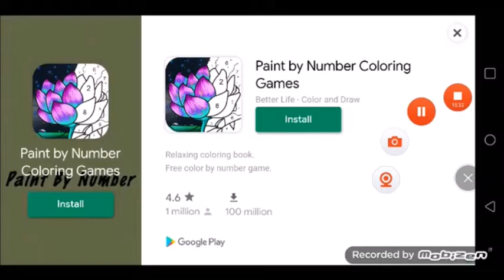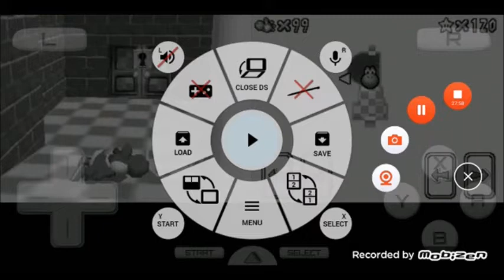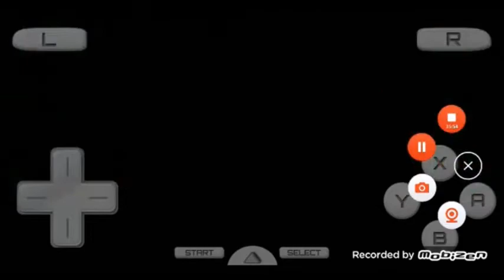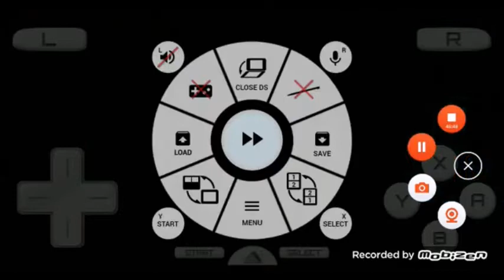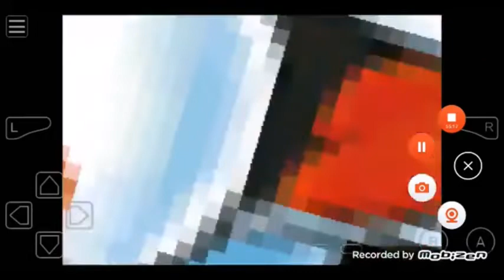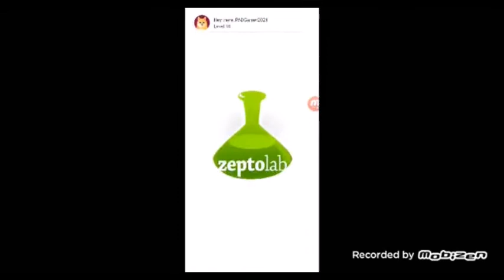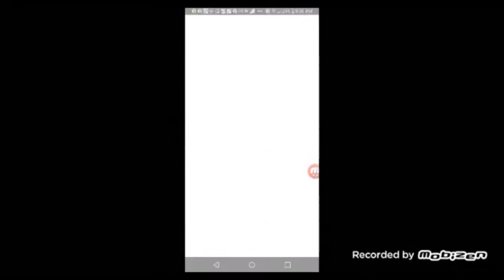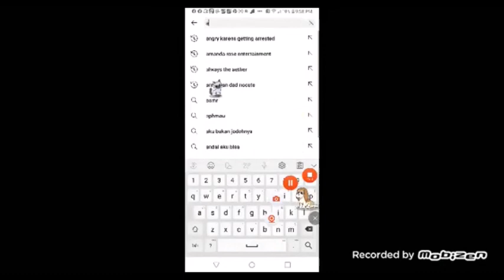11 13 22